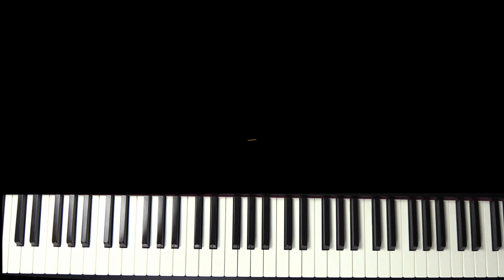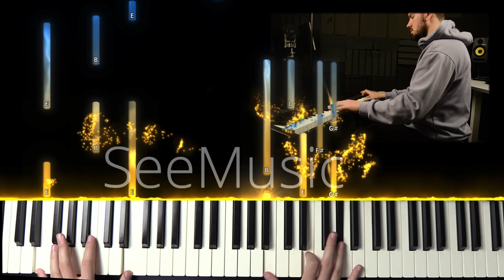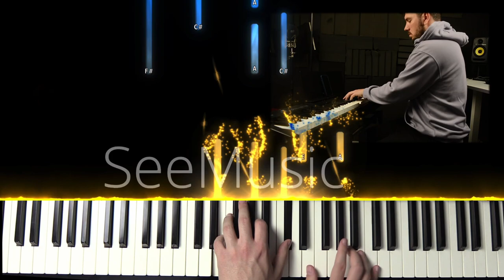Nicidecum, nicăieri, niciodată - Instrumental Pian - Negativ Pian - Tutorial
Gama : Mi Major
Tempo : 72